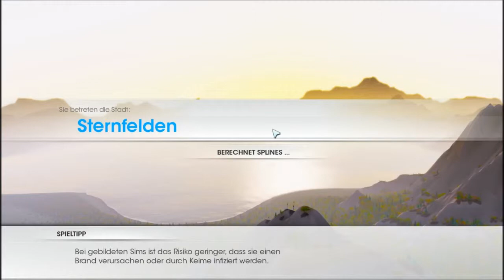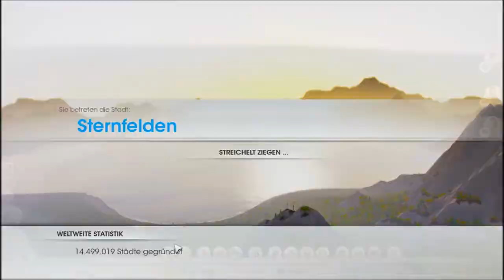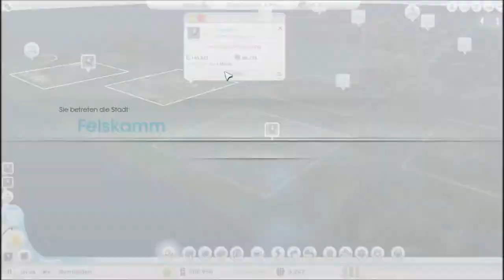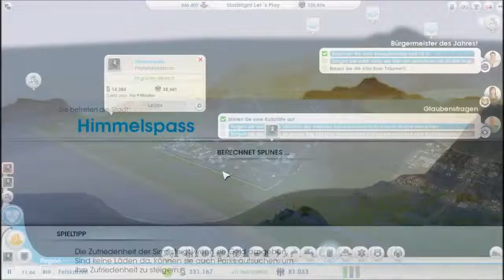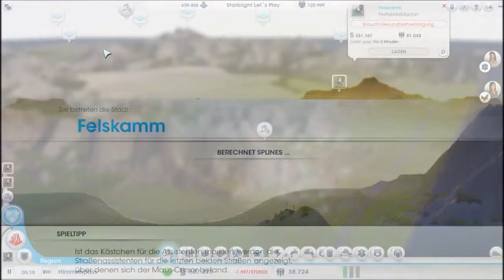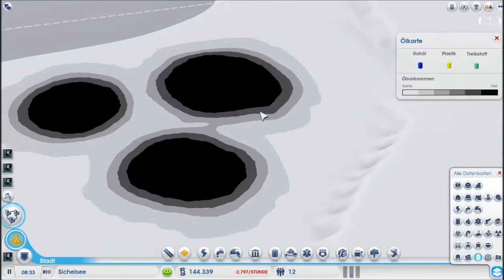Starblight TV Let´s Play SimCity (2013) Folge #6 - Läuft wie geölt (Deutsch) (HD)